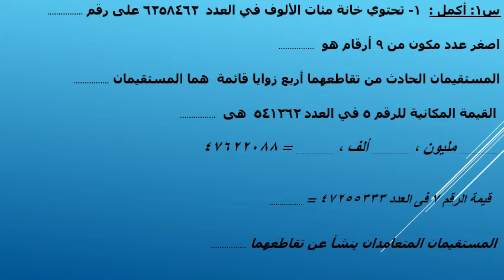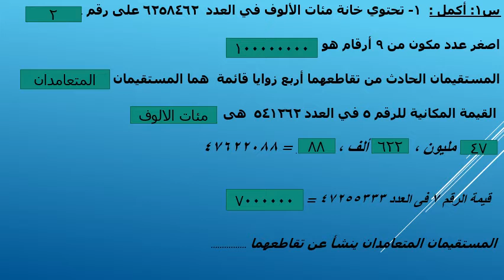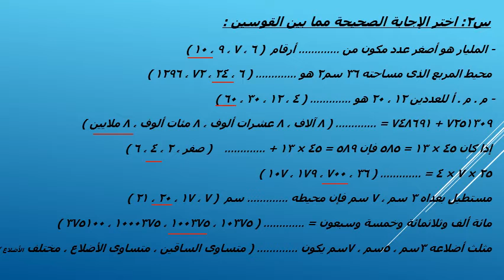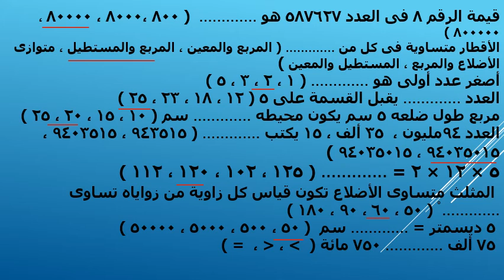مراجعة 8 4ب مستر احمد رشدى